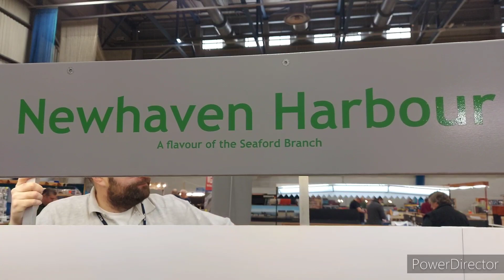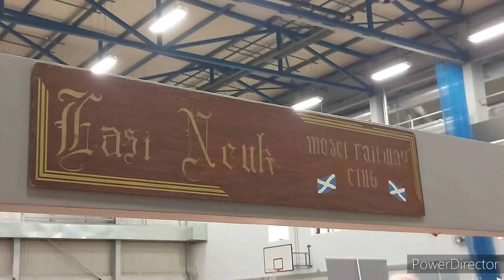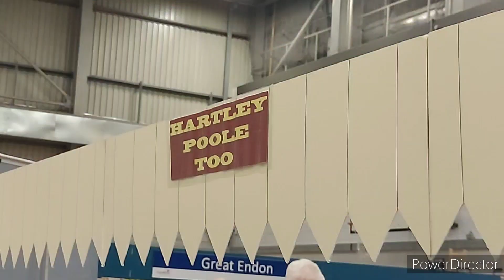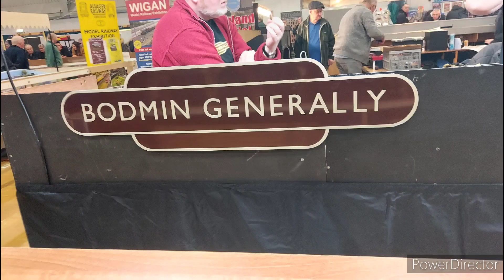Preston Model Railway Exhibition 05/03/2022 | Part 2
Prestons annual model exhibition has once again come into town, this year has definitely not disappointed, there are many AMAZING layouts this year, including a gorgeous Irish layout and a HUGE Swedish layout and many more

Thanks for being so patient while you waited for this and thank you for coming back for part 2